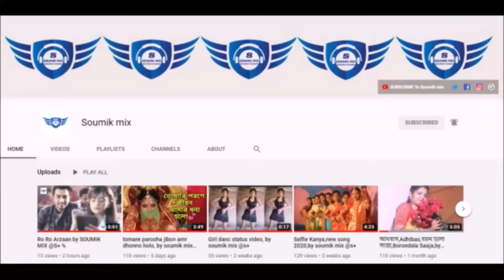গুন_গুন_গুন_গুঞ্জারে _Gun _gun_gun_gunjare_by_soumik_mix_@s+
Hello friends wellcome to our YouTube channel soumik mix.

new marrige song 2021
bangali marrige
wedding song,
marrige song,
marrige song 2021
new marrige song,
wedding song 2021
new wedding song 2021
new wedding song,